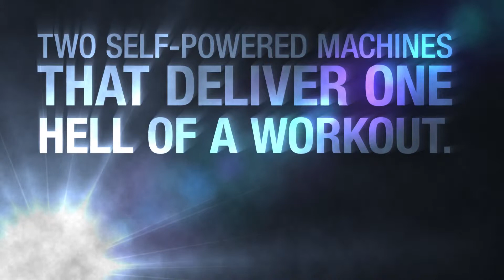HIITMill Video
Maak kennis met de StairMaster HIITMill & HIITMill X loopbanden. In tegenstelling tot een standaard loopband, zijn deze machines zelfrijdende snelheids- en krachttrainingstools. Ze zijn ontworpen om explosieve kracht op te bouwen, wanneer ze gebruikt worden in een High-Intensity Interval Trainingsprogramma. Deze High-Intensity-machines bieden een effectieve trainingsvorm, waarbij de volgende trainingen met weerstand mogelijk zijn: snelheid- en behendigheidstraining, zijtraining en slede-training. Gebruikers kunnen nu sprinten met de weerstand van een slede, veilig en met een kleinere footprint. De eenvoudig te gebruiken hulpmiddelen stellen gebruikers in staat de metabole intensiteit op te drijven en zorgen voor een meer ruimte-efficiënte oplossing, voor alternatieve trainingsmethoden. Maak je klaar voor een zware en lonende HIIT-training.

StairMaster HIITMill

Lengte: 197 cm
Breedte: 95 cm
Hoogte: 167 cm
Gewicht van het product: 177 kg